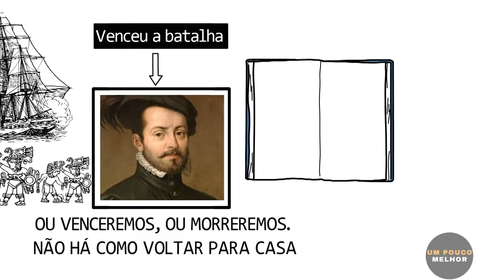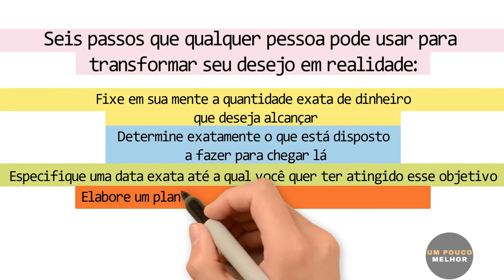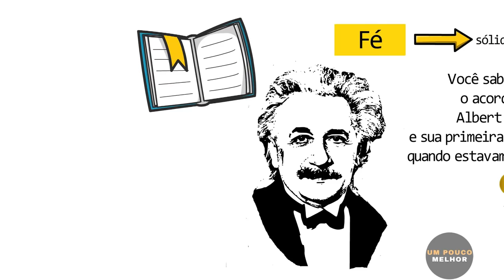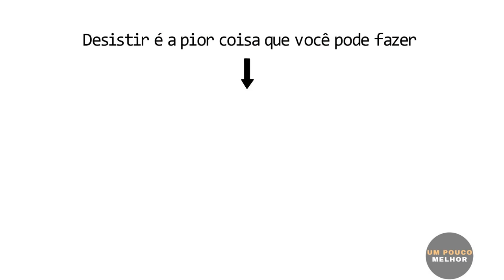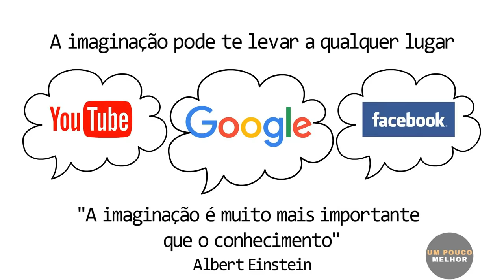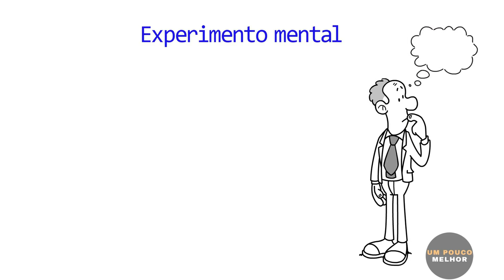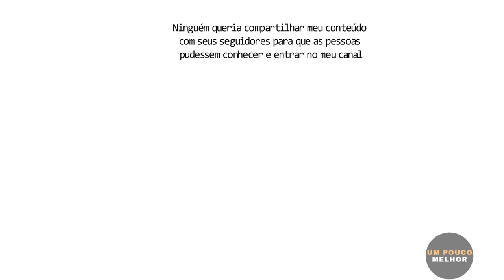NAPOLEON HILL – PENSE E ENRIQUEÇA - Os 10 Segredos para o Sucesso